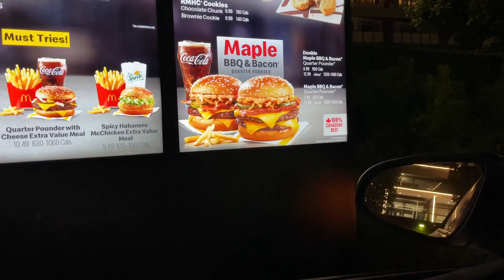Content is Content 131